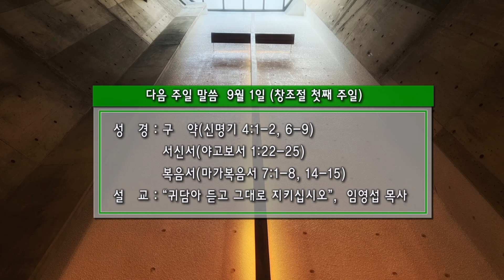20240828 경동교회 수요예배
20240828 경동교회 수요예배